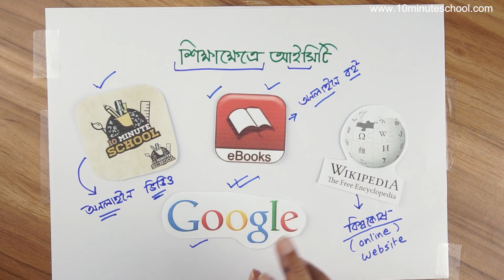০১.২৭. অধ্যায় ১ : তথ্য ও যোগাযোগ প্রযুক্তি পরিচিতি - শিক্ষাক্ষেত্রে ict [Class 6]